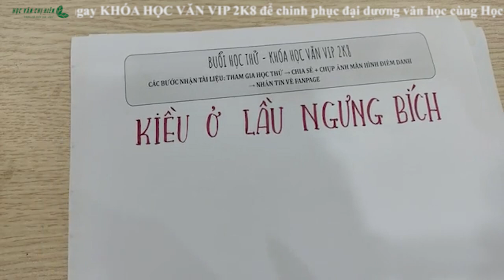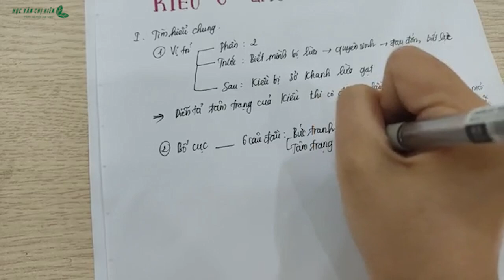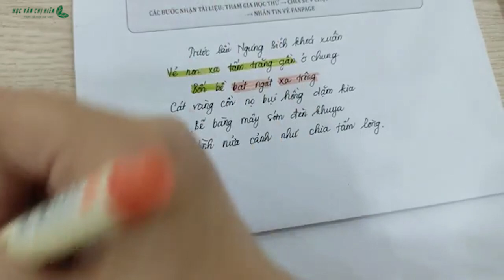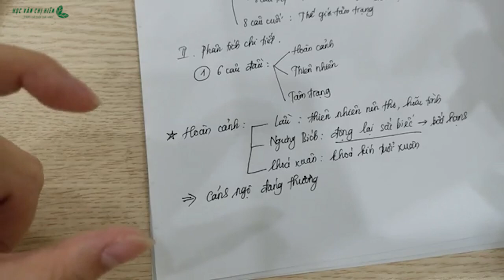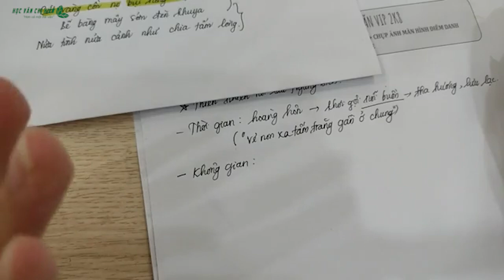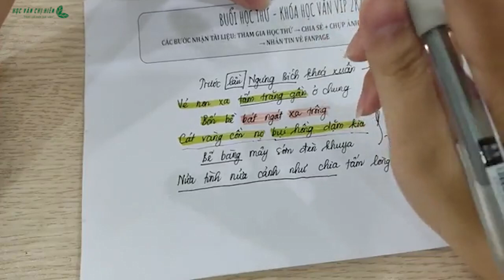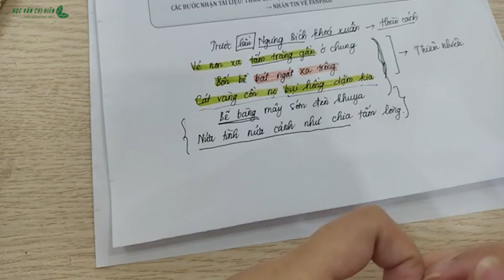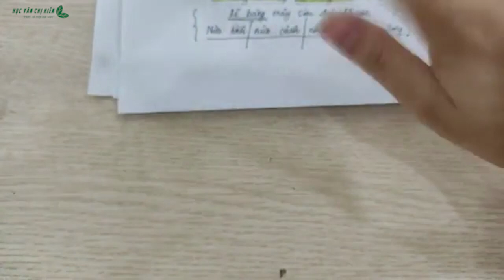NGỮ VĂN 9 || HỌC THỬ KHÓA HỌC VĂN VIP 2K8 - HỌC VĂN CHỊ HIÊN